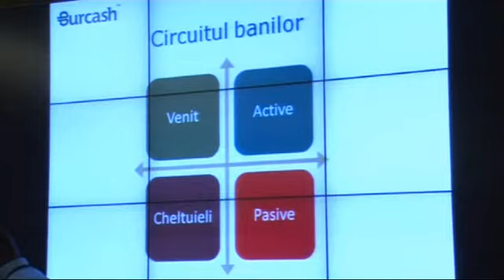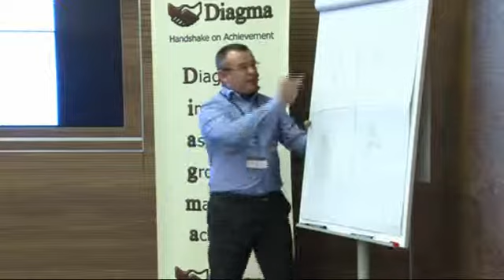Eusebiu Burcas la Bucuresti Business Days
interventia lui Eusebiu Burcas la Bucuresti Business Days